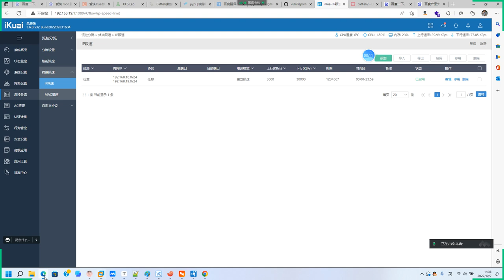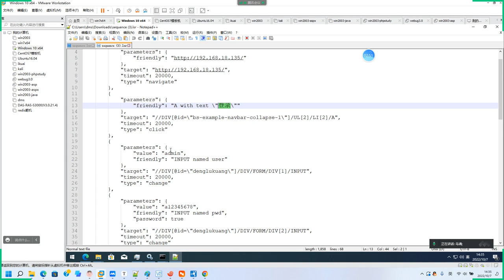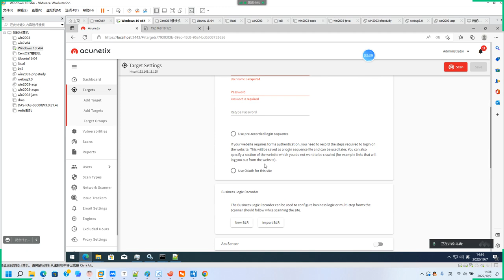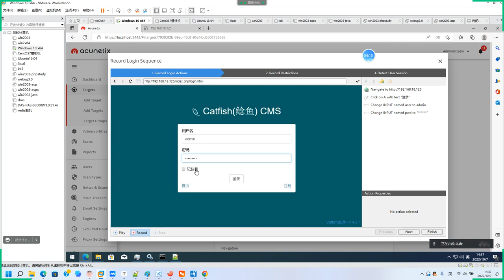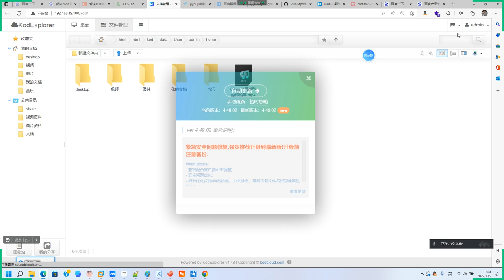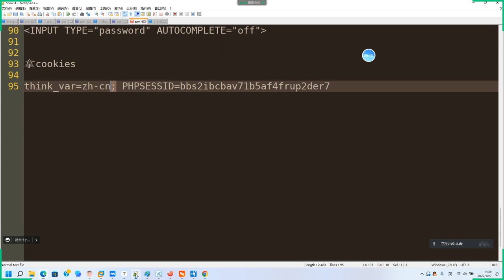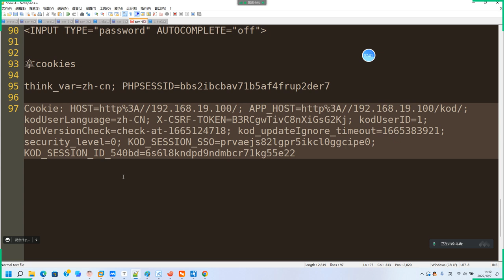056 04 awvs漏掃補充